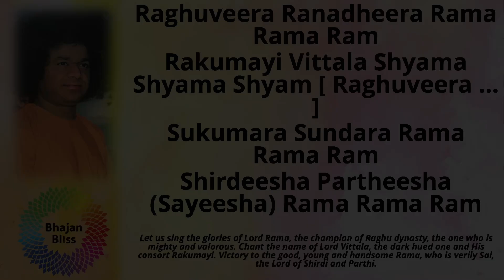989 | Raghuveera Ranadheera Rama Rama Ram | BhajanBliss Daily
Raghuveera Ranadheera Rama Rama Ram
Rakumayi Vittala Shyama Shyama Shyam [ Raghuveera ... ]
Sukumara Sundara Rama Rama Ram
Shirdeesha Partheesha (Sayeesha) Rama Rama Ram

Let us sing the glories of Lord Rama, the champion of Raghu dynasty, the one who is mighty and valorous. Chant the name of Lord Vittala, the dark hued one and His consort Rakumayi. Victory to the good, young and handsome Rama, who is verily Sai, the Lord of Shirdi and Parthi.